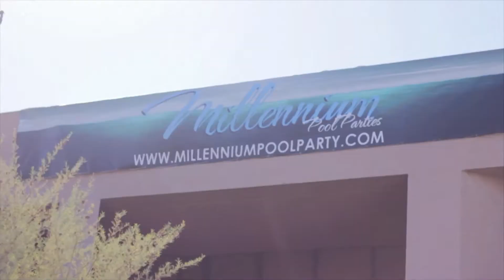Encore 24 Pool Party (summer bikini event)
This was a video I shot and edited for Encore 24. Every weekend they will be doing summer pool parties. Shot on a Canon Rebel T2i.